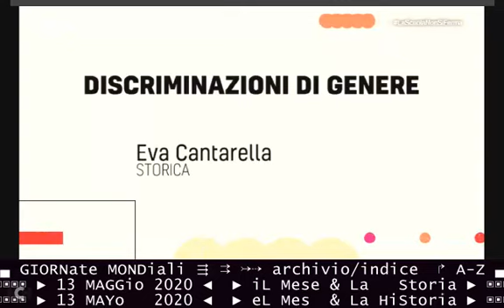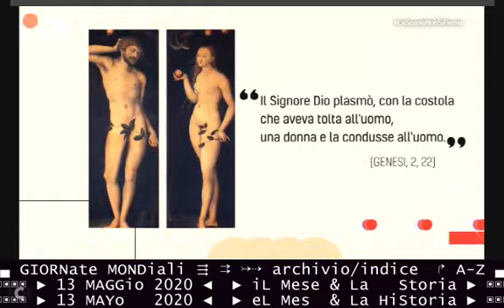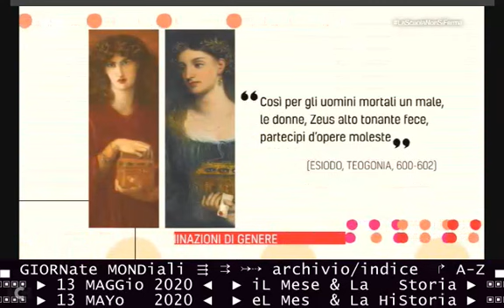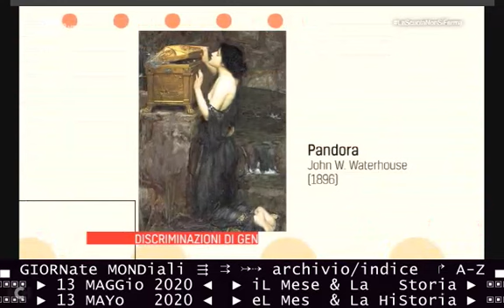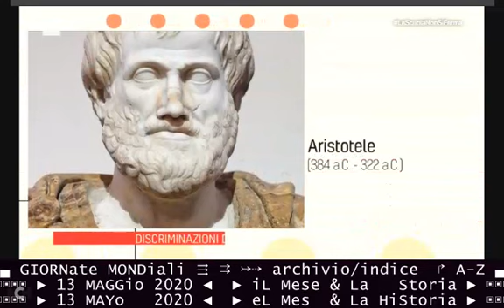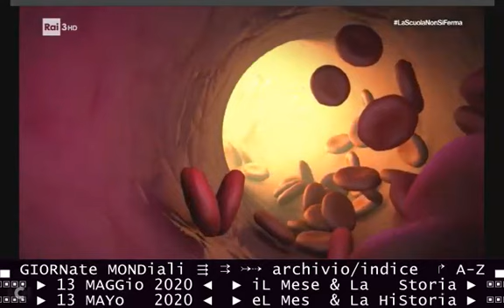§.EQUità/** disUGUaglianze di genere (storia) Lezione 13 maggio 2020 Eva Cantarella storica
§.F/** antiFEMMINismo - Lezione 13 maggio 2020 Eva Cantarella, storica
:titolo: origine delle discriminazioni di genere

:videoliste:
INDICE A-Z VIDEoLEZioni